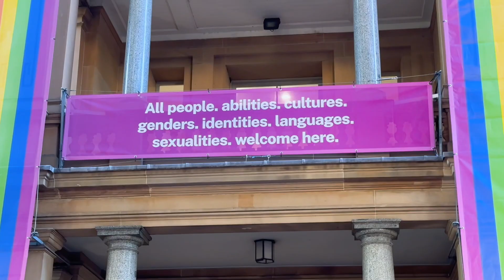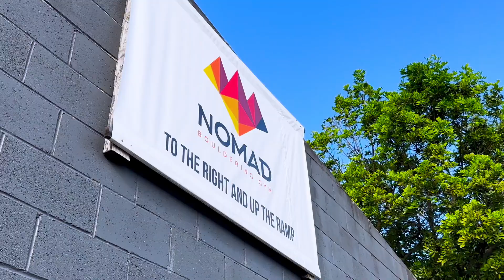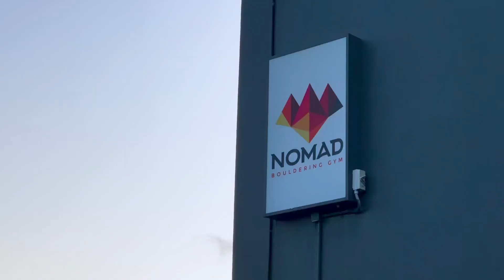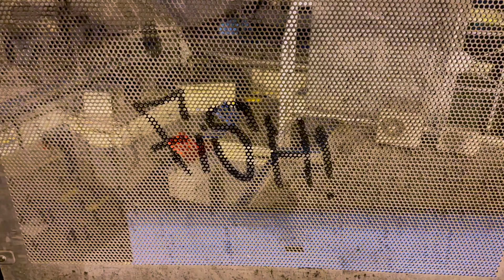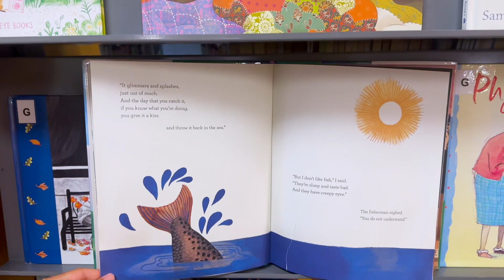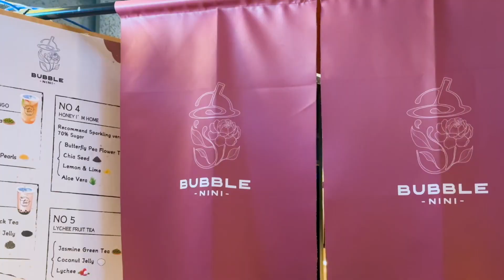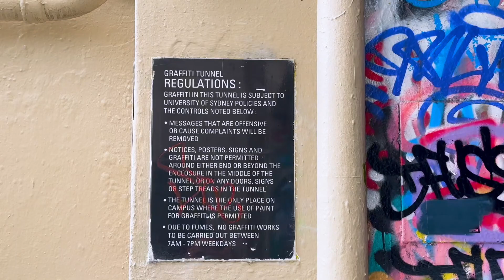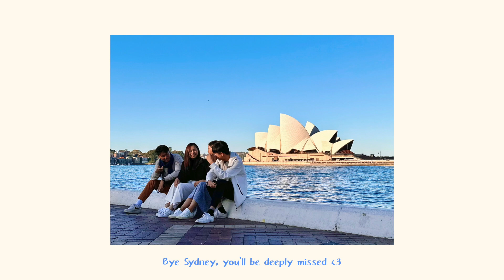📍Sydney Vlog 🩺【起風了】Elective, NOMAD, exploring suburbs, Luna Park, ferries+｜50 Days in Aus #8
*"LIFE! AINT IT GRAND"*

*50 Days in Australia | Ep. 8*
*Day 29-33, 35-36*
📍 *Sydney*

*[highlights]*
0:00 精華片段
0:22 Elective 小總結
0:46 Lebanese dessert from a patient🥹
1:58 Quite like this window 🚬
2:11 📍 NOMAD Bouldering Gym!
3:27 📍 Glebe Foreshore Parks
3:46 📍 Burwood
3:54 📍 Glebe
4:30 Rain 🐶💩之突然有煙花睇🥹
5:00 📍 Leichhardt
5:11 Love is a fish :'D
5:29 📍 Luna Park
6:43 Karaoke time!
6:56 📍 Coogee to Bondi Coastal Walk (attempt lol)
7:15 Life is good 🌈🌈
7:26 Capillary refill time📈📈📈
7:56 📍Camperdown Grafitti Tunnel
8:18 📍Newtown
8:40 🩵
8:54 Last night in Sydney 🥺

*[music used]*
Would You Stay by Mindme ft. Le June